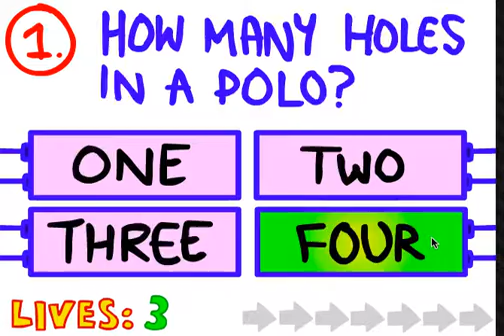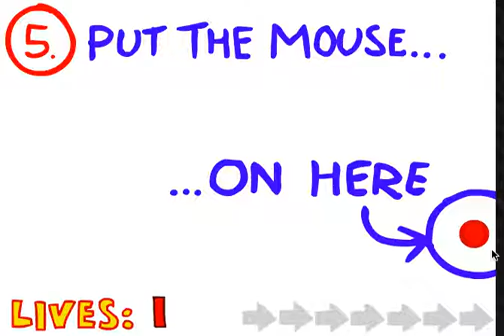The Impossible Quiz Glitch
This is an impossible quiz... and I think there may be a glitch.